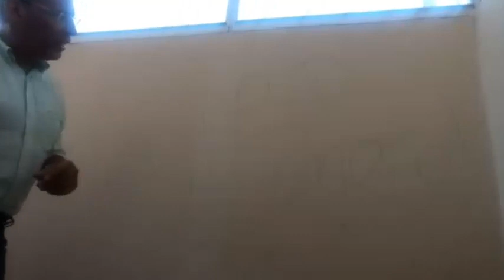Roban en oficinas de Movimiento por Nicaragua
Sustrajeron discos duros de dos computadoras y documentos de oficina